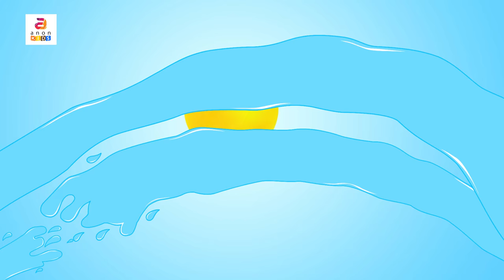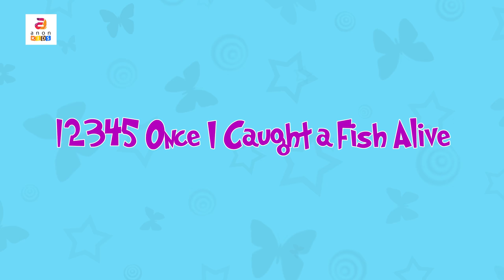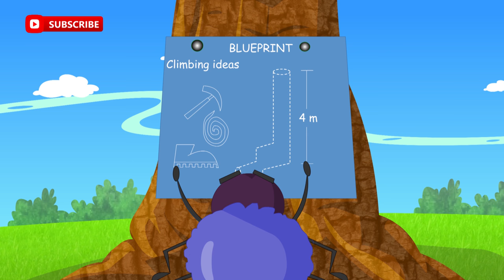English Nursery Rhymes | Popular Collection Of Animated English Nursery Rhymes for kids | Anon Kids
Anon kids presents a collection of 57+ mint best and popular kids videos and rhymes for kids in English with subtitles.

00:07 Baby Dolly
01: 57 In The Garden
03: 51 What The Animal Says
05: 52 Dream Fairy
07: 10 It’s Meal Time
09: 18 Body Parts Song
12: 53 Sing A Song Of Sixpence
15: 02 12345Once I Got A Fish Alive
16: 10 The Crocodile
18: 02 Engine Engine No 9
19: 19 Cock A Doodle Doo
20: 47 Wheels On The Bus
22: 34 Jingle Bells
25: 27 Five Little Ducks
27: 48 Hey Diddle Diddle
29: 59 Grand Old Duke
31: 03 Three Blind Mice
32: 32 Geaorgie Porgie
34: 40 Ding Dong Bell
36: 25 Five Little Monkeys
39: 06 I Saw A Ship Sailing
41: 27 Twinkle Twinkle Little Stars
43: 51 She’ll Be Coming Round The Mountain
45: 49 Are You Sleeping Brother John
47: 25 Lady Bug
49: 12 Ten Little Indians
50: 03 Johny Johny Yes Pappa
51: 33 Three Blind Mice
52: 42 Baa Baa Black Sheep
54: 32 Itsy Bitsy Spider